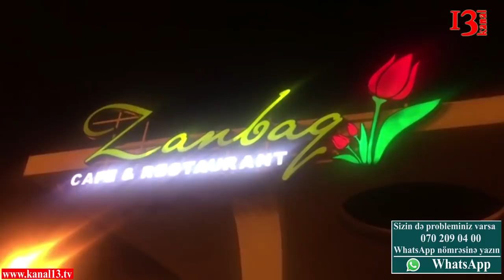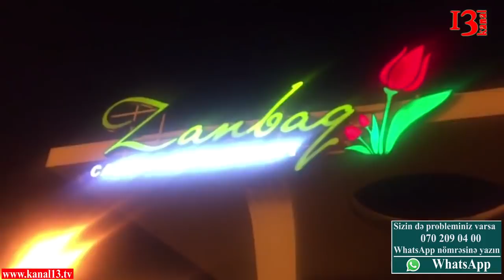Qiyməti od tutub yanan "Zanbaq" restoranında "sadə çay verilmir, yanında nəsə almalısınız"-Reportaj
Bəzi bahalı məkanlar haqqında sizində məlumatınız var. Bu bahalı məkanlarda, yeyəcəklər və içəcəklər maya dəyərindən qat-qat çox, bəzən isə ifrat dərəcədə baha olur. Belə məkanlardan biri də, Qış parkı adlanan ərazidə yerləşən "Zanbaq" restoranıdır. Məkanın icarə haqqına görə qiymətlərin baha olması hardasa anlaşıla bilər, ancaq parka istirahətə gəlmiş sadə vətəndaşların belə bir məkana qıraqdan baxıb, həsrətlə seyr etməsi nə dərəcədə ədalətlidir. Məsələnin kökünə varmaq üçün "Zanbaq" restoranından saldıq yolumuzu. Orta aylıq əmək haqqısı 150-200 manat civarında olan sadə vətəndaşın gözlərini yumub yanından keçəcəyi bu restoranda sadəcə sadə bir çay içmək və qiymətiylə tanış olmaq istəyirdik. Məgər ki, burada heç sadə çay da verilmirmiş. Anlaşılan budur ki, sadə vətəndaşın imkanı çatacaq sadə bir çayı da bizə çox gördülər. Səbəbini soruşanda isə, işçilər söylədi ki, müdriyyətin qəti tapşırığı var: “Burada sadə çay içmək olmaz, mütləq yanında mürəbbə və digər şirniyyat növlərindən də sifariş etməlisiniz”
Bu tip restoran şəbəkələrinin arxasında yüksək çinli məmurların dayanması da hamımıza məlumdur. Bu məmurlar digər əməlləriylə xalqı dövlətdən narazı saldıqları kimi, belə biznes şəbəkələrini quraraq, öz  iyrənc oyunlarından qalmırlar. Təəssüf  hissi ilə deyə bilərik ki, dövlətin məmurları bu dövlətin nəinki vətəndaşlarının qayğısına qalır, əksinə, vətəndaşları da dövlətlə üz –üzə qoyur.
Kanal13 olaraq, məsələni daha geniş araşdırmağa, bu tip şəxsləri ifşa etməyə israrlıyıq. Araşdırmalarımız davam edir və növbəti reportajımızda bununla bağlı izləyicilərimizi də məlumatlandıracağıq.